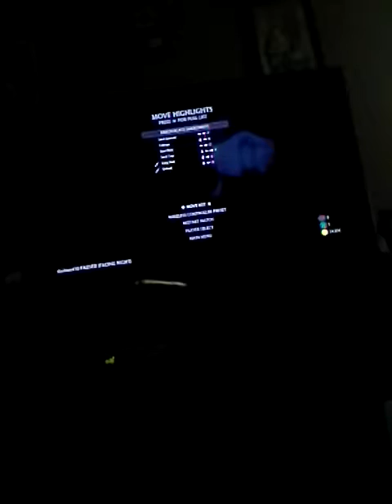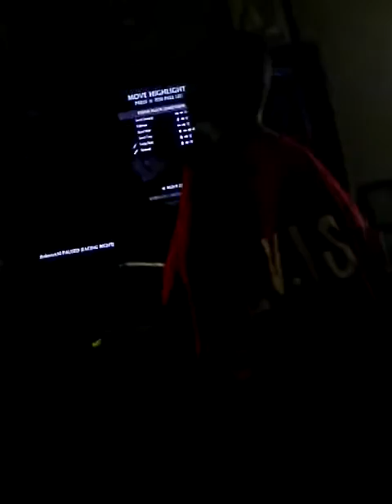MKX part 1